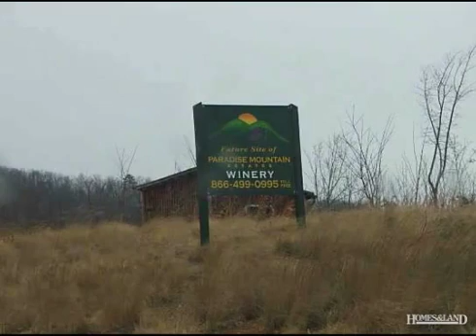$49,000 in DOBSON 27017. Call Lou Jewell ALC